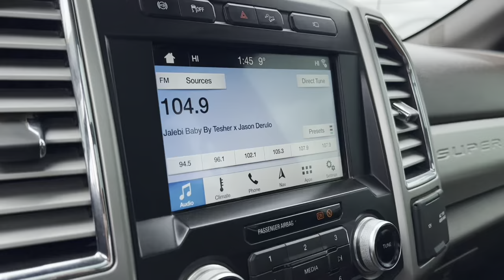2018 Ford F-350 King Ranch